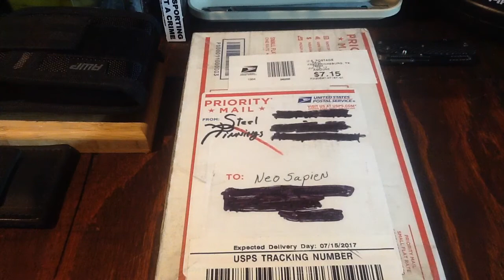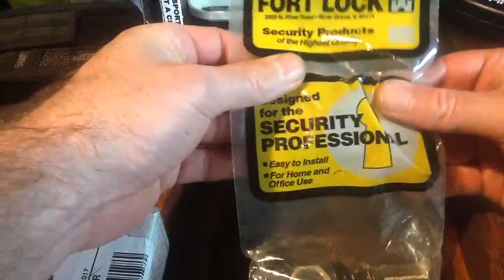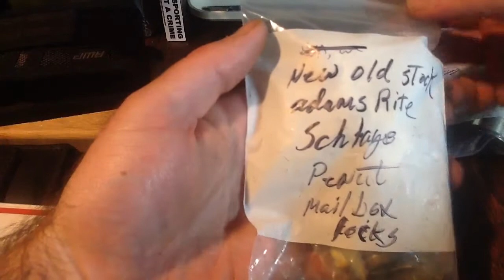(015) Package day from Steel Pinnings ( Lock Swap )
A package sent by Steel Pinnings. Thank you for the Wonderful package My Friend!